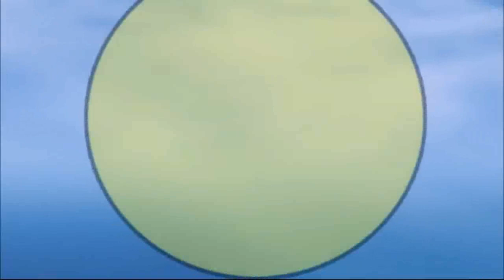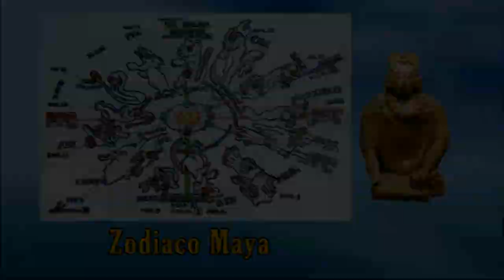277 - Perla 4 - Disipando dudas con el Maestro Domingo Días Porta - Parte 2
Disipando dudas con el Maestro Domingo Días Porta - Parte 1